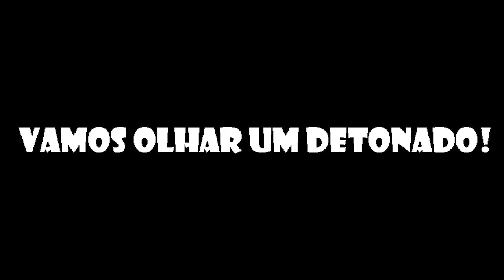Golden Sun Parte 27 - A farmácia cavernosa...?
Depois de olhar o detonado, Robin e seus amigos seguem para a caverna de Alttemiller(seja la como se escreve) para salvar BABY! Digo... Babi... o_o.